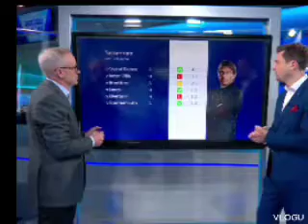Here Are The Latest Transfer Update